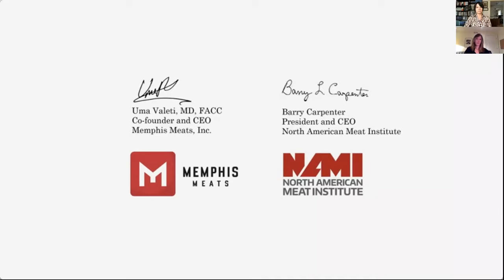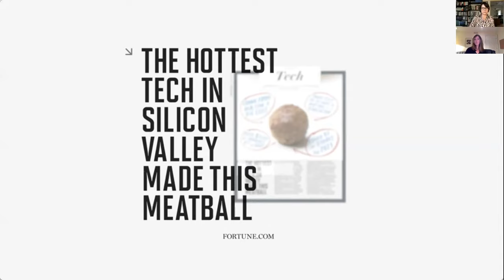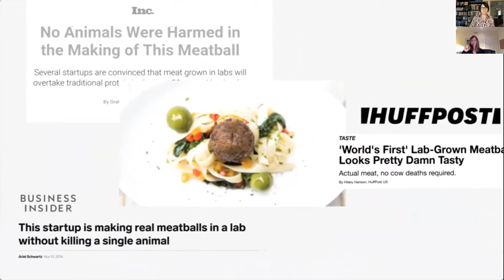MEAT THE FUTURE Featuring DGC Director Liz Marshall